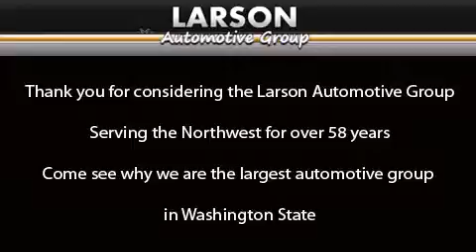2015 Jeep Cherokee Puyallup WA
We've been honored to serve the Puyallup WA area , we promise that your experience at our dealership will exceed your expectations ! Year : 2015 Make : Jeep Model : Cherokee Engine : 3.2L V6 24V VVT Trans . : 9 Speed Automatic Exterior : True Blue Pearlcoat Miles : 6 Interior : Lt Frost Beige/Black Stock : 599091 Larson Auto Group 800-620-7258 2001 N Meridian Puyallup , WA 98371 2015 Jeep Cherokee Puyallup WA